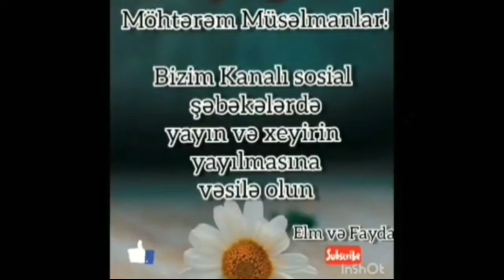Şaban ayı barədə qısa xatırlama Kamran Mustafayev⁷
izlə faydalan və paylaş